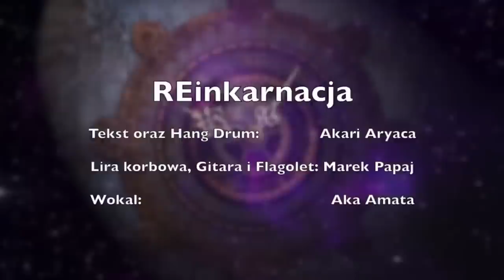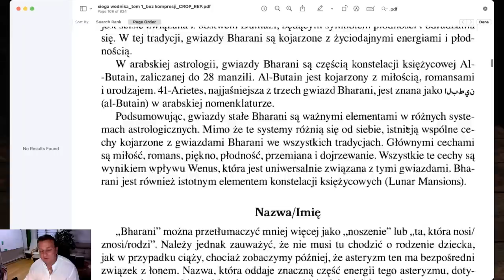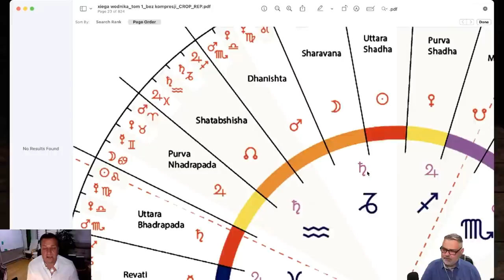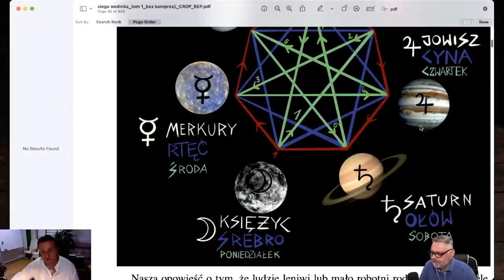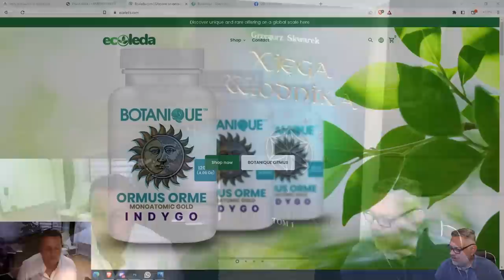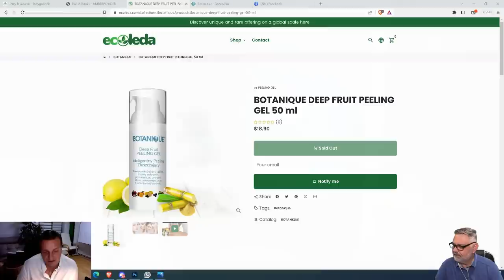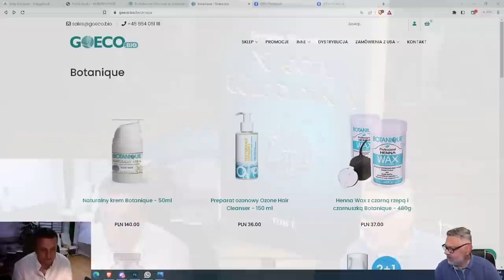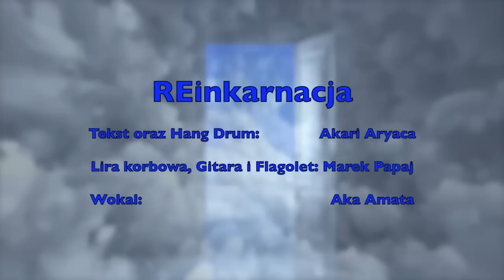Xsięga Wodnika | Grzegorz Skwarek i Andy Choinski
W tym programie Grzegorz Skwarek opowie o swojej nowej książce, która właśnie jest w druku  Xsięga Wodnika Tom I.
Oto fragment z najnowszej książki Grzegorza:
" Wielu z nas zastanawia się, do jakiego stopnia możemy kontrolować nasze życie i w jaki sposób sterować nim według swojej myśli.  Dzięki tej lekturze poznasz świat, którego istnienia dotąd sobie nie wyobrażałeś.  Przekonasz się, że możesz wybrać elementy swojej rzeczywistości tak by wszystko, czego pragniesz, samo pojawiało się w twoim życiu.  Otaczający cię świat na pewno nie jest przypadkowy, znając zasady jego funkcjonowania i swoje układy świat reaguje i dopasowuje  to do twoich oczekiwań.  Wszystko zmienia się dosłownie na twoich oczach. Otwierają się zamknięte drzwi, pojawiają się ukryte niegdyś możliwości, życie zmienia się na lepsze, kończą się problemy finansowe, pojawia się miłość życia, problemy rozwiązują się same…"
Xsięga Wodnika uczy, co i jak robić, by tak właśnie się działo. Ostrzega, jak uciec przed wpływem działających w tym świecie sił, które chciałoby nas zniewolić. Pokazuje, Jak wybierać dla siebie ze świata to, co najlepsze - najlepszy dla nas wariant z nieskończonej puli różnych wariantów. Wyjaśnia też, jak robić to tak, By świat zaakceptował nasz wybór, nie sprzeciwiał się nam i nie kładł kłód pod nogi to wybieranie swojego losu literalnie - tak jak wybiera się towar w supermarkecie w dosłownym tego słowa znaczeniu.  Grzegorz Skwarek